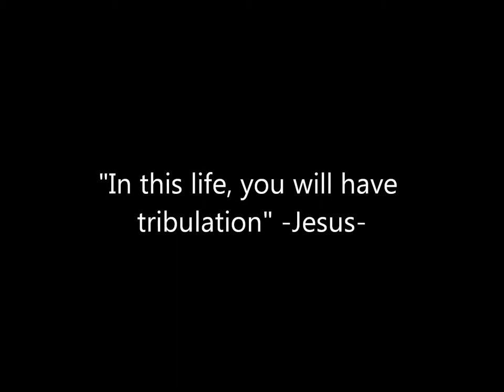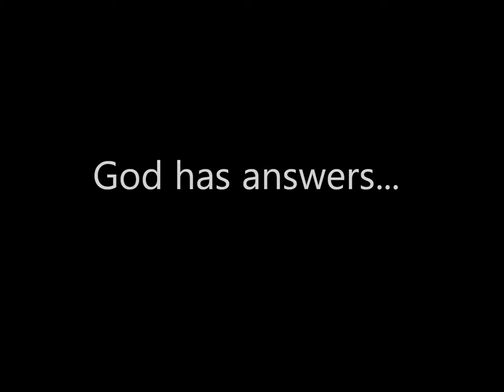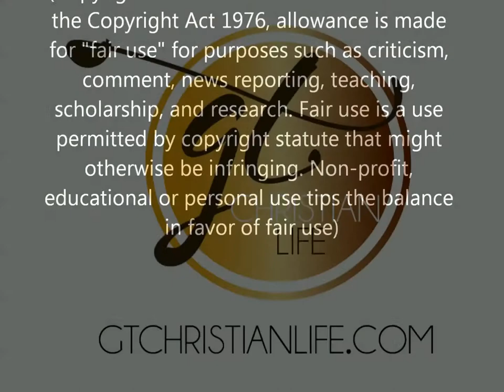SOZO Promotional Video